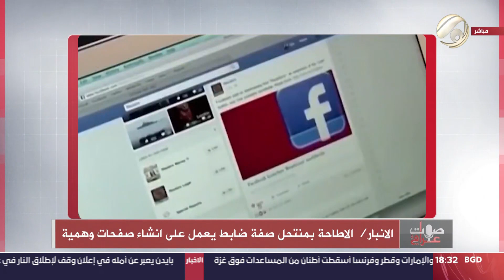صوت عراقي مع استبرق الربيعي - الاطاحة بمنتحل صفة ضابط يعمل على انشاء صفحات وهمية | 2024/2/27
ضيف اليوم: المقدم مؤيد هادي / اعلام الشرطة المجتمعية